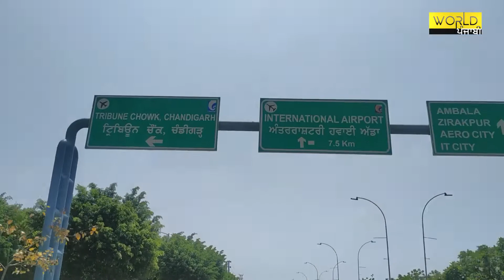'ਚੰਡੀਗੜ੍ਹ-ਮੋਹਾਲੀ' 'ਚ ਮੁਕੰਮਲ 'ਲਾਕਡਾਊਨ',ਵੇਖੋ ਅਸਲੀਅਤ